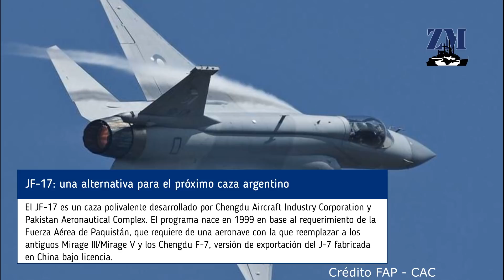JF-17: una alternativa para el próximo caza argentino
El JF-17 es un caza polivalente desarrollado por Chengdu Aircraft Industry Corporation y Pakistan Aeronautical Complex. El programa nace en 1999 en base al requerimiento de la Fuerza Aérea de Paquistán, que requiere de una aeronave con la que reemplazar a los antiguos Mirage III/Mirage V y los Chengdu F-7, versión de exportación del J-7 fabricada en China bajo licencia.